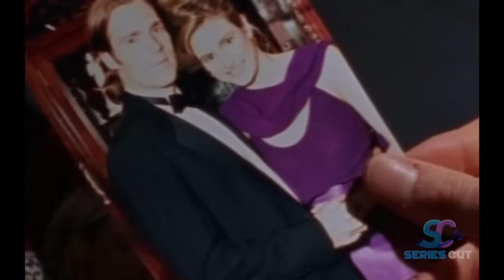A Scientist Bring Home A Robot Nanny, But Then Decided To Reconfigure Its Functions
The plot has a surprise ending, watch until the end. Scientist replaced a live human nanny with a robot, but then introduced new features to her.

The Outer Limits - S4.E15 Mary25

SeriesCut,story recapped,max recaps,movie recaps,movie recapped,recapped,mystery recapped,fox recaps,movie recap,explanation of the film,explanation,movie review,movies,detective recapped,story recap,sci fi movies,fast films,The Outer Limits - S4.E15 Mary25